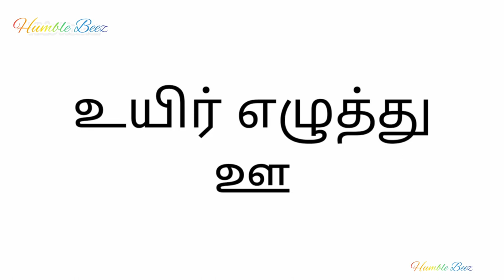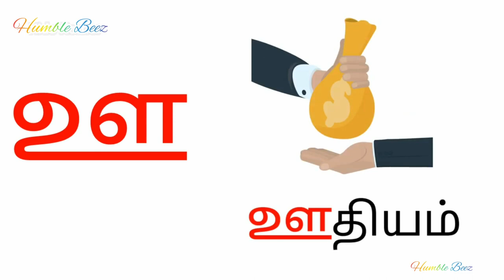ஊ வரிசை சொற்கள் 1